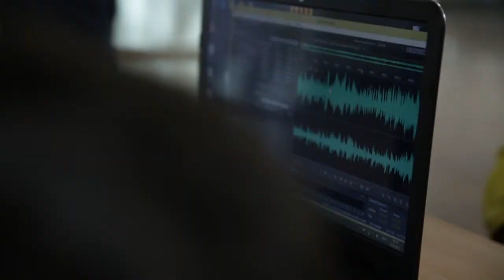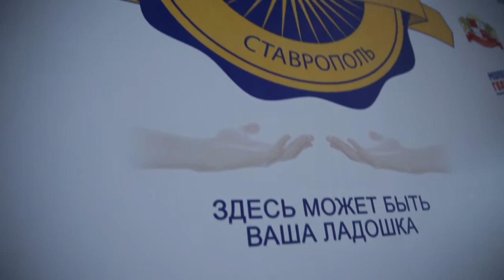Финал городской студенческой учебной лиги "ВНЕ ИГРЫ"